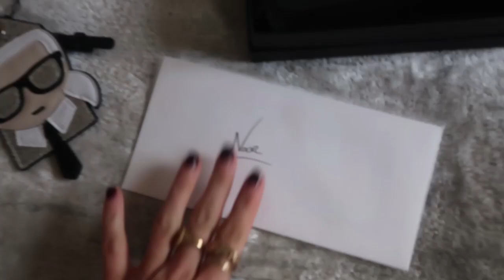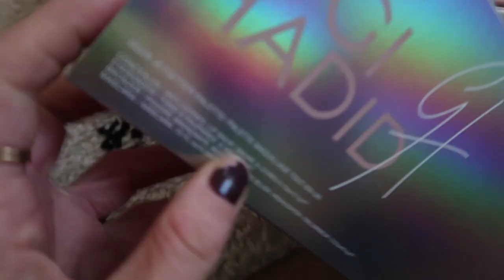IK MOET ER MEE OPHOUDEN! 😱 VLOG 193 ✨ QUEEN OF JETLAGS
Hi guys! In deze vlog ga ik naar Parijs voor Karl Lagerfeld. Samen met Emelie en Leonie maak ik foto’s voor Instagram en genieten we van het mooie Parijs. Veel plezier met kijken en tot woensdag!